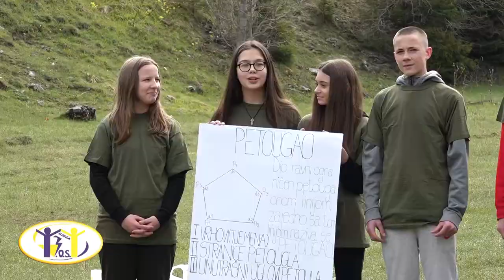Treća osnovna škola - Dan škole, Igman 2022. Trailer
640 učenika JU „Treća osnovna škola“ na jedinstven kulturno-umjetnički, obrazovni i sportski način svojoj voljenoj školi su čestitali rođendan.